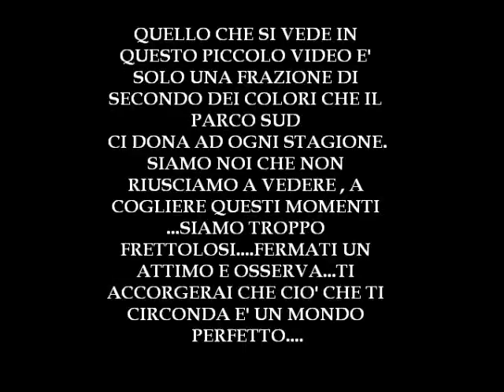Immagini e colori di un parco da amare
Immagini..colori...un parco che si ama per quei doni che offre a tutti .rispettiamolo ...e un nostro dovere e un suo diritto!!